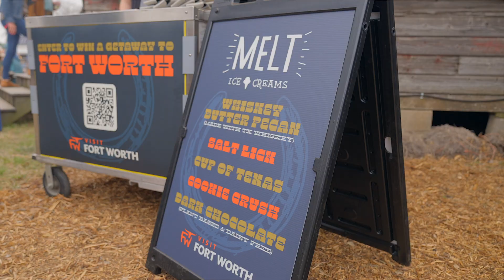Visit Forth Worth at Luck Reunion 2022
Visit Fort Worth, a partner of Luck Reunion 2022, brought a bit of their hometown to our little western town of Luck, TX. Watch to find out why this is such a special place for so many, including musician Abraham Alexander.

Video Credits: Paul De La Cerda